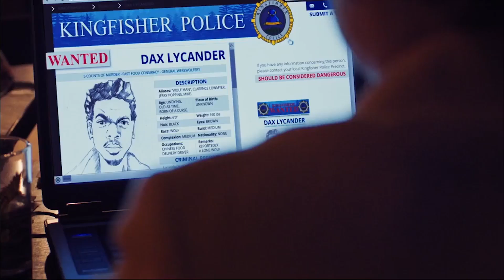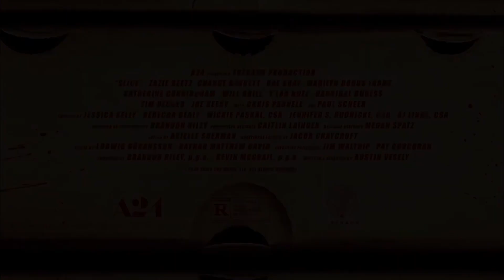SLICE Official Trailer (2018) Chance The Rapper Movie HD